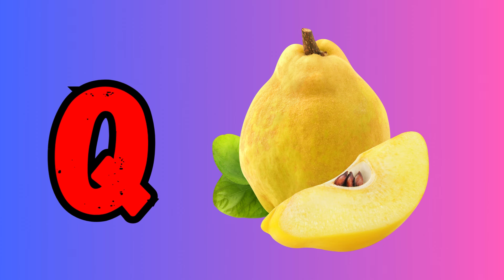ABCD a to z alphabets, a for apple 🍎 Nursery rhymes, phonics song English alphabet ABC with pictures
ABC Learning For Kids This video is parts to kids learning videos for kids which includes ABC learning for kids, A to Z learning videos and ABC learning for toddlers. This video helpful for kids to learn alphabets with phonics and words learning from alphabets. And it is easy way to educate kindergarten to learn ABC for preschool, A to Z words learning with fun and ease.
About Channel “HINA KIDS STUDY” is a kids learning, preschool learning and educational videos channel. We produce very simple and fun loving videos for kindergarten, preschoolers, toddlers and kids. Moreover, Parents and teachers will surely enjoy the learning alphabets and numbers videos that we have created. These educational videos will surely help your kids to learn quickly with entertainment and good music. Because of our kindergarten learning videos will play a significant role in kid’s basic foundation and learning process. These are the first steps towards academic learning and basic foundation of Preschoolers, Toddlers and kindergarten. Hope you like the content we create and provide for kids as well as parents and teachers.